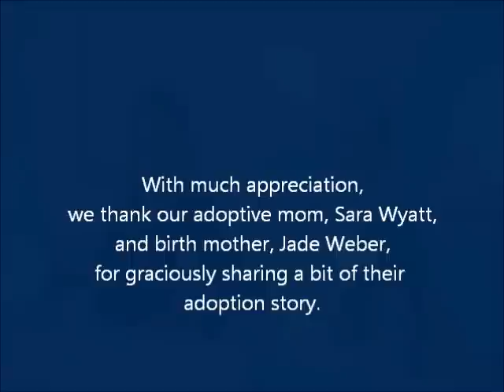Adoptive Mom and Birth Mother Share Their Story about Open Adoption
In this video, Sara Wyatt (adoptive mom) and Jade Weber (birth mother) share their respective stories about their common journey through open adoption. Sara and Jade talk about the pregnancy, the struggle with infertility, their relationship with one another and other extended family members, signing papers of relinquishment, boundaries and roles, respect, and much more. Through tears and laughter, Sara and Jade address fears and myths, while telling what it means to share a lifelong relationship through open adoption.